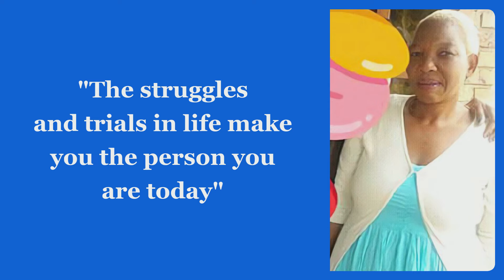Caves Of My Life by Sandra Mandlosi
A dedication to Sandra's mother and grandmother

This title reflects the struggles and pains undergone by the author in her life through abuse and ordeals and how she came out to be an ever stronger person as she is today.

A truly motivational and inspiration story touching upon the key aspects in one's life.

A must read for all!